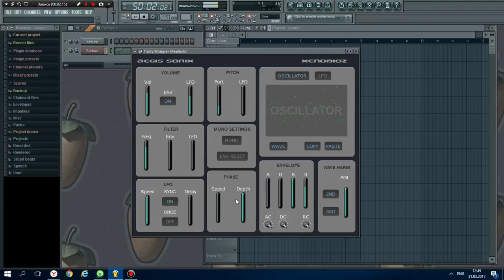Xenobioz Aegis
Aegis был назван в честь древнего софтверного синтезатора Aegis Sonix для компьютера Amiga 500. Его главные особенности - возможность нарисовать волновые формы или LFO, а так же особенный тип фазовых искажений.